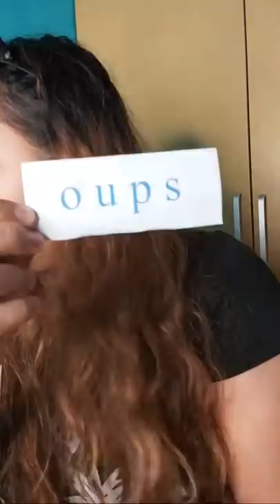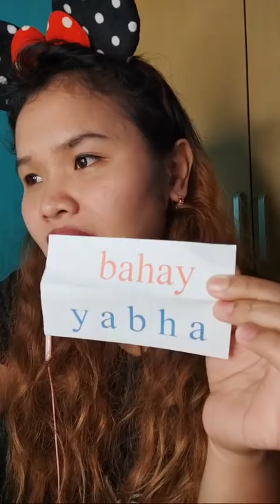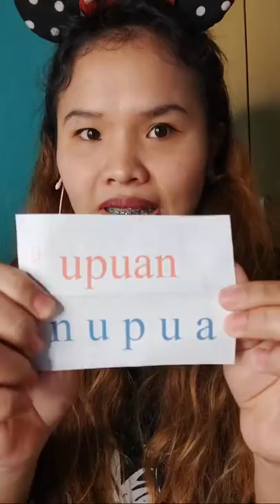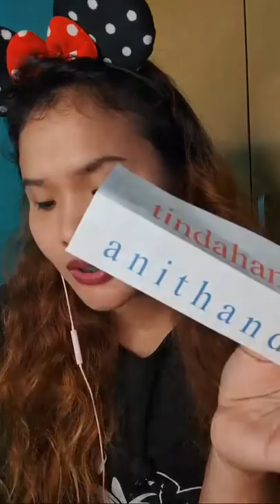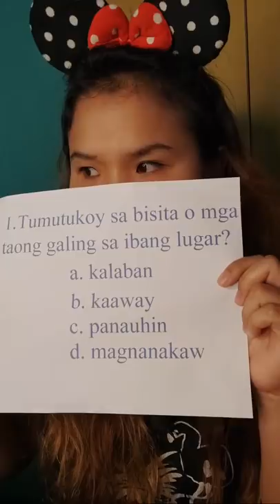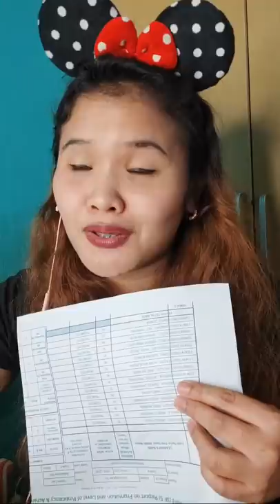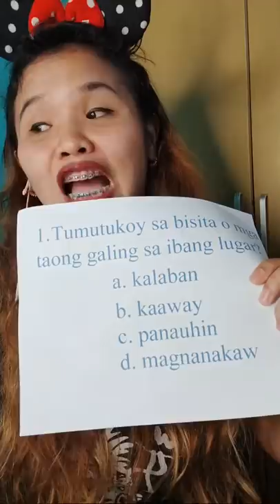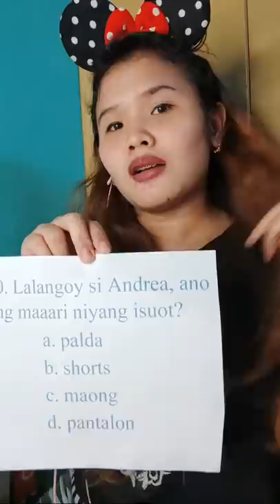FREE Online Class: ESP Pretest Session 1